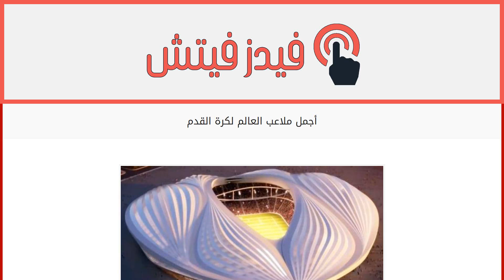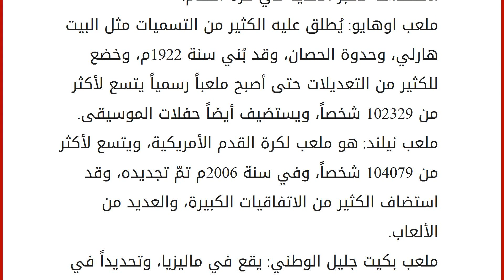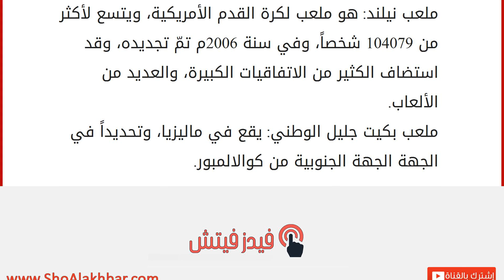أجمل ملاعب العالم لكرة القدم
إقراألمقال كاملا :
تُعتبر كرة القدم من أشهر الرياضات الموجودة حول العالم؛ حيث يأتي لحضورها الكثير من الناس، خاصّة في المباريات العالمية مثل: كأس العالم، وتحتاج هذه اللعبة الجميلة إلى أماكنَ واسعة لممارستها، ممّا جعل مصمميها يبنونها بطرق جعلتها محطّ أنظار الكثيرين، وسنتعرف في هذا المقال على أجمل ملاعب العالم لكرة القدم. أجمل ملاعب العالم لكرة القدم ملعب رنجنادو ماي داي: يقع في كوريا الشمالية، وتحديداً في مدينة بيونج يانج، وهو عبارةٌ عن ملعب ضخم، وقد تمّ بناؤه سنة 1989م، وهو يتسع لأكثر من 150 ألف شخص، وهو ملعب رائع الجمال؛ حيث يشبه الزهرة من الأقواس المرتبة معاً. ملعب سالت ليك: يقع في الهند، وتحديداً في سولت لايك سيتي، ويطلق عليه اسم يوفا بهاراتي كريرنجان، وهو ملعب للشباب الهندي، ويتسع لأكثر من 12.000 شخص، ويستخدم لكرة القدم بشكل أساسيّ، ولألعاب القوى بشكلٍ ثانوي. ملعب الأزتيك: يقع في مدينة مكس